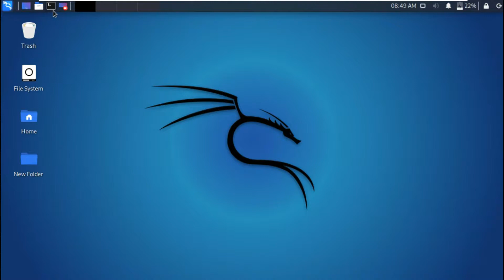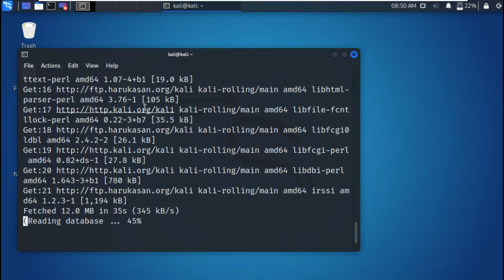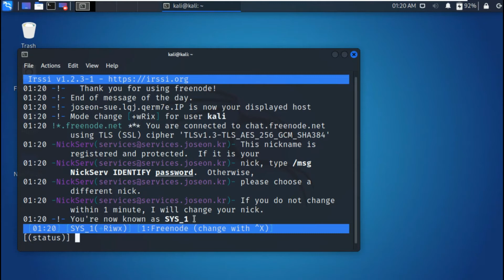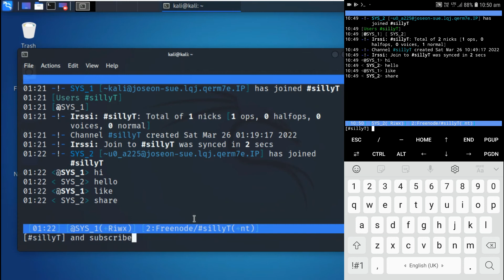Create your own chat room | Kali Linux | Termux | 2022 | IRSSI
how to create chat room in kali linux or termux using irssi tool.,
how to install irssi tool,
and how to use this tool.
I'm using kali linux operating system  and termux .